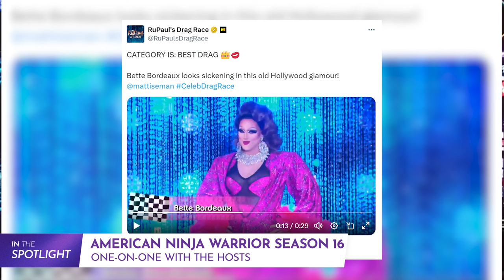'American Ninja Warrior' hosts share behind-the-scenes look at 16th season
Matt Iseman, Akbar Gbajabiamila and Zuri Hall share what viewers can expect this season. New episodes of "American Ninja Warrior" air Monday nights on NBC.